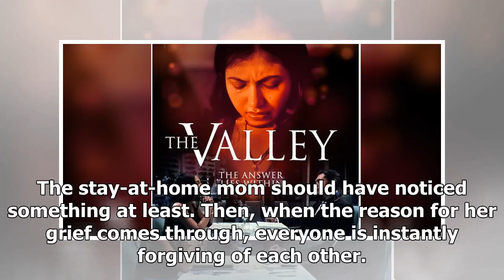Movie Review: The Valley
Indians are a success story at the Silicon Valley but that success comes with its own set of trouble...